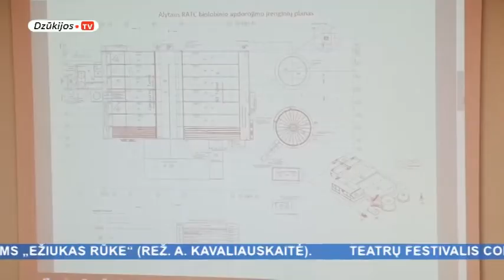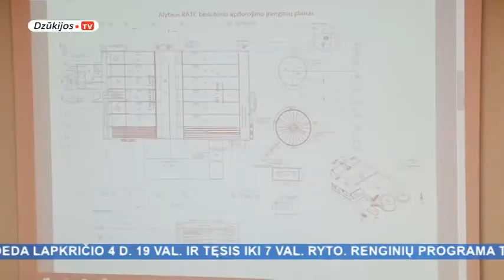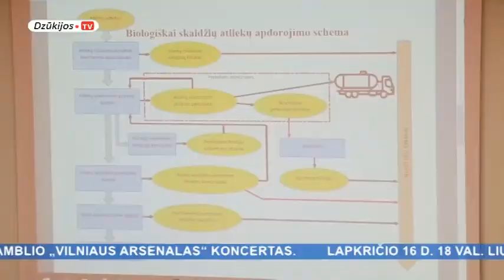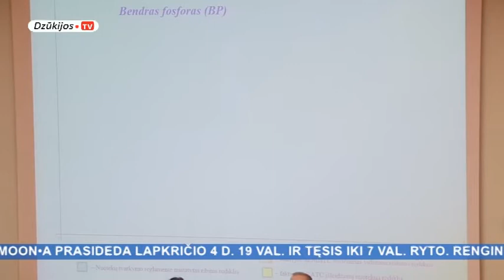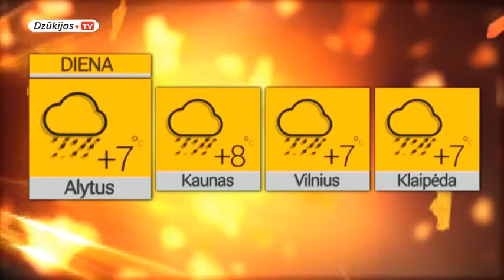2017 10 26 Žinios